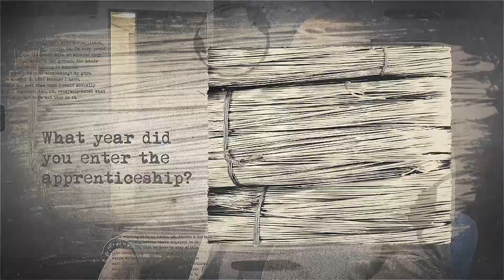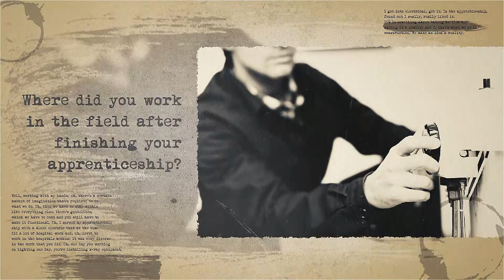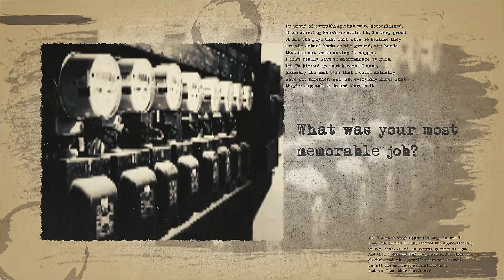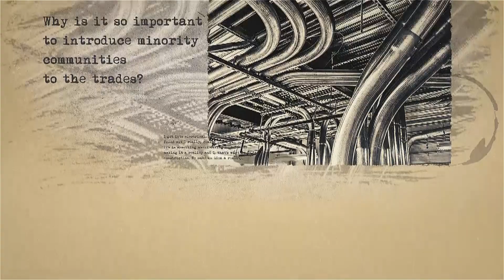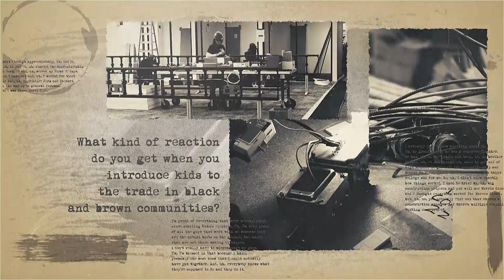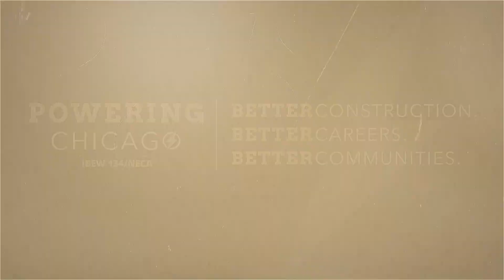Black History Month: IBEW Local 134 VP and Director of Community Relations Maurice King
For Black History Month, Powering Chicago sat down with several members of Cook County's unionized electrical industry to hear about their experiences and how they've gotten to where they are.

One of those people was Maurice King, vice president and director of community relations for IBEW Local 134. King entered the electrical industry as an apprentice in 1985. In his current capacity as the Director of Community Relations, King leads Cook County’s unionized electrical industry’s outreach efforts to recruit minority candidates for the apprenticeship program.

Among his accomplishments is the creation of the Jump Start program, which offers 24 hours of intensive classroom instruction that introduces individuals to the electrical construction industry and prepares them to take the apprenticeship exam. Enrolling anyone who is interested, Jump Start has opened the door to apprenticeship for approximately 1,000 young people from communities across Chicago since it was founded 17 years ago.

To read some of the history of Black membership in IBEW Local 134, visit the Powering Chicago